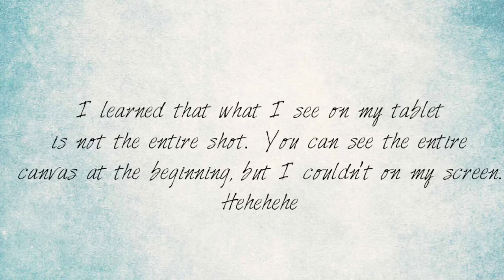012 Flip & Drag - greens, blues, purples and magentas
Thank you for taking your time to check my video out.

My pouring medium is one of two -

Either straight Floetrol - which I mix it anywhere from1 part paint to 1 part Floetrol to 2 parts Floetrol depending on how pigmented and fluid the paint is, then adding water to thin it to the desired consistency.  Note I do not add a whole lot of water as i only need to add a little.

For the other pouring medium I use approximately 8 oz archival PVA glue, 8 to 12 oz Floetrol, 1-2 oz binder medium, 1-2 oz glass medium and 3-4 oz distilled water.  Mix that up and store in a bottle.  I use the same ratio as I do with Floetrol only.

I tend to like my paint on the thinner side.

I use 100% Silicone Treadmill Oil, or Blaster Silicone spray

I use a variety of paints, Liquitex, Artist Loft, Grumbacher, Deco Americana and latex satin house paint.

Currently allowing my paintings to cure a minimum of a week and then cleaning them by spreading a light coat of cornstarch on the surface of the painting. Rubbing it onto the painting to allow it to absorb as much silicone as possible.  Then I take a damp sponge and put some Dawn dish soap and gently rub the surface of the painting checking the sponge to make sure the paint isn't beginning to rub of.  Then I rinse the soap off the painting.  Allow it to dry and the spritz the surface with alcohol and wipe it down to remove any additional silicone.

To seal the painting I use Polycrylic by Minwax.  I use a soft bristled brush designed for varnish and stains.  I apply a light coat, allow to dry, then apply 2-3 more coats.